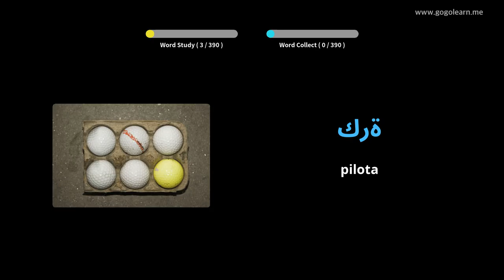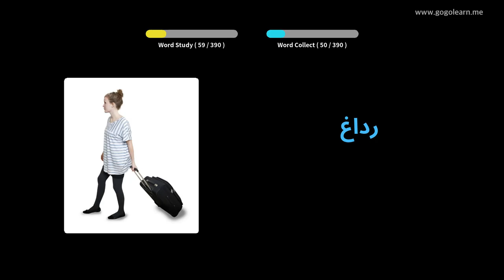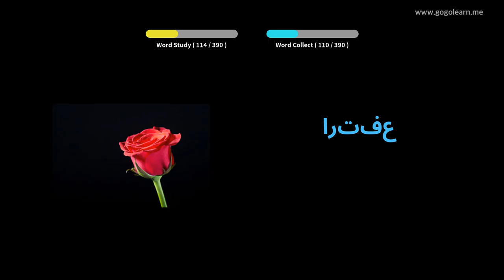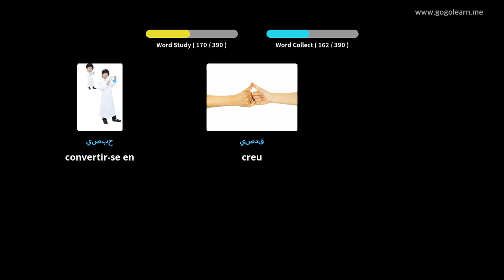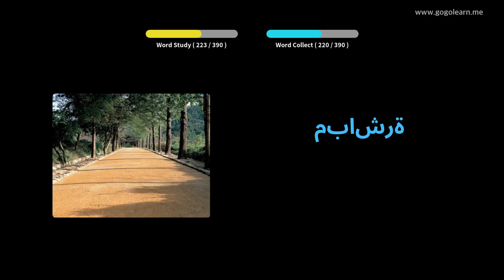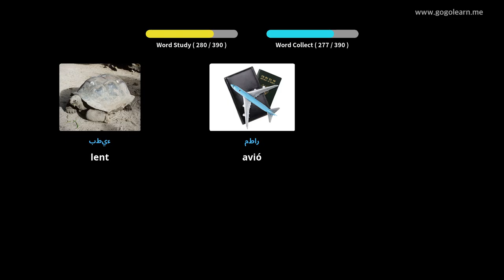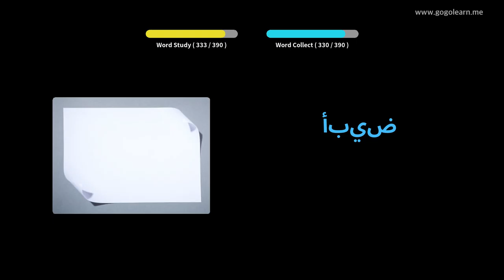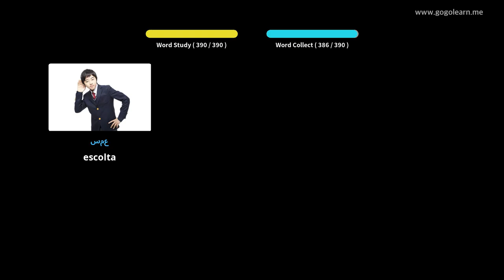Aprèn Amb Imatges Àrab | Vocabulari Àrab Secundària 1 | Golearn